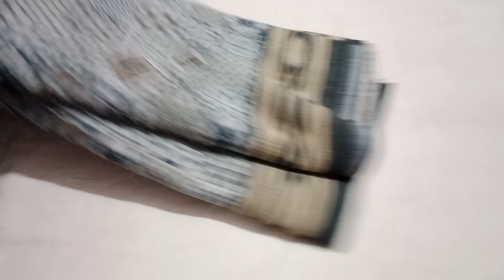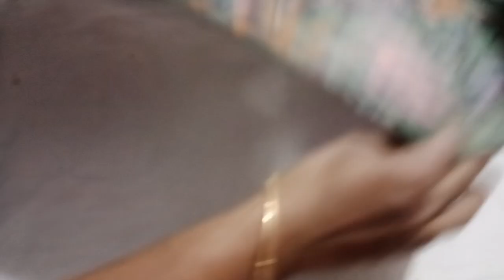💜Digital Print Linen Cotton🌺399 only 💜 watsapp 8248292189💕(5.1.23)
parcel unboxing video mandatory friends
Digital Print Linen Cotton 399 only
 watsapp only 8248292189